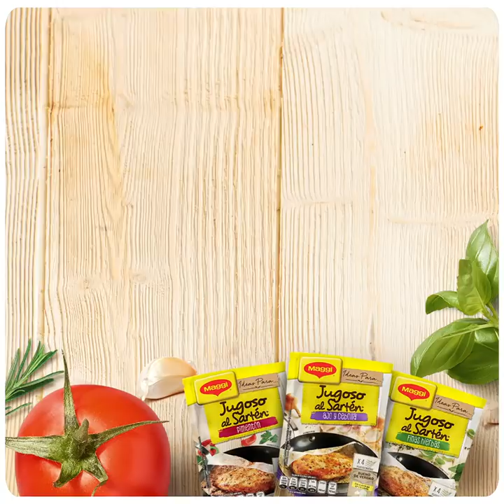Montaditos de pollo